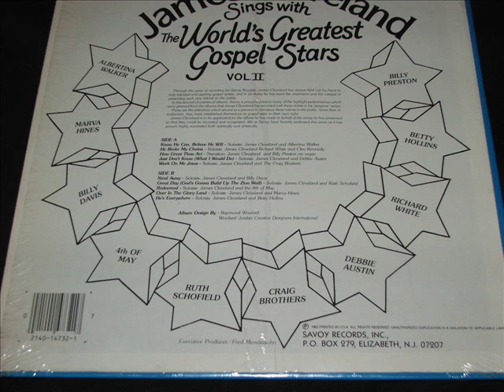James Cleveland & Ruth Schofield "Great Day"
*AUDIO* Rev.James Cleveland & Ruth Schofield.
"Great Day" (no date).